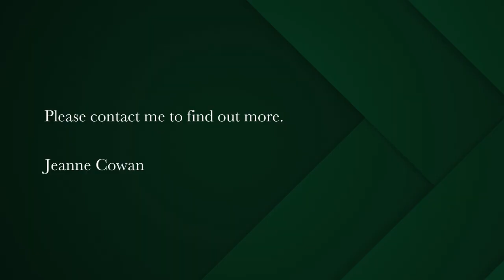2 bedroom apartment for sale in Dido Valley | Pam Golding Properties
Fabulous sea and mountain views
A well-proportioned apartment with open plan living. 2 bedrooms both with en suite bathrooms, guest toilet. Modern kitchen installed with top quality fittings. Sliding doors welcome in the sea breeze and the sound of the ocean on those spectacular evenings when you are just thankful to be alive.
Secure access to the apartment makes this a perfect lock up and go. Potential rental or Airbnb possibilities. Pet friendly for a small animal.